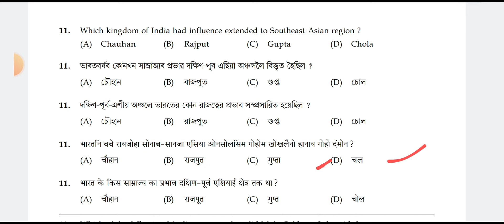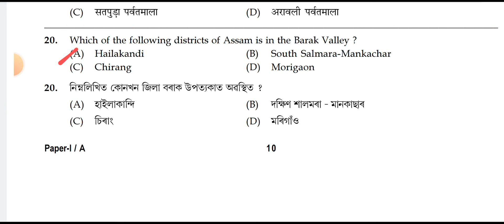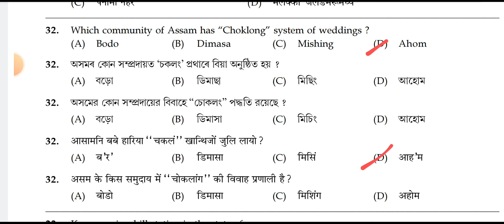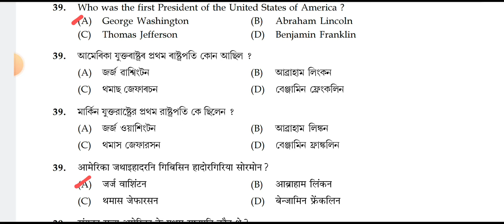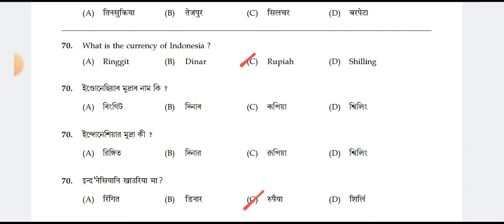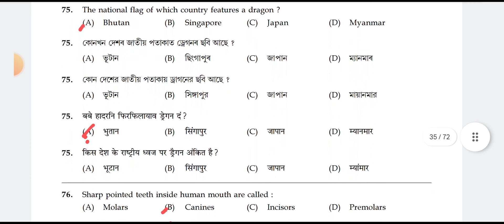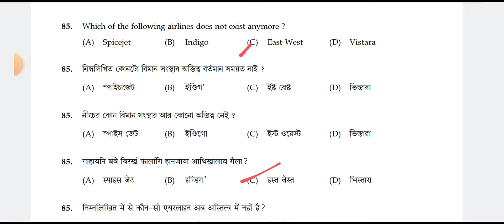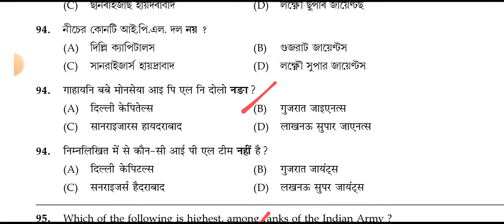ADRE Grade IV exam, Answer key [27 October 2024]